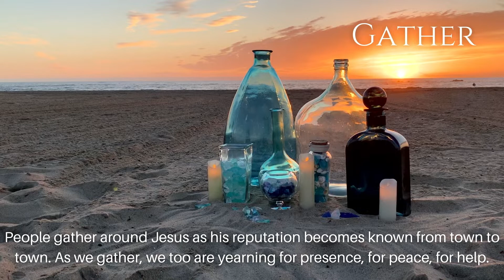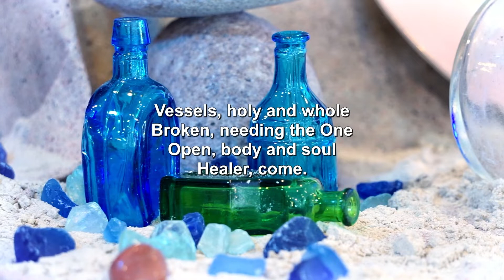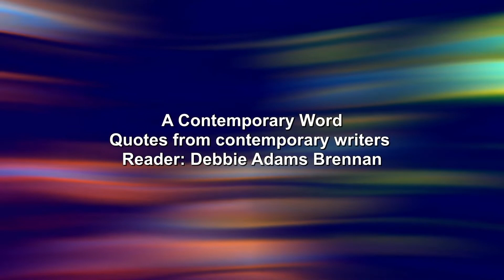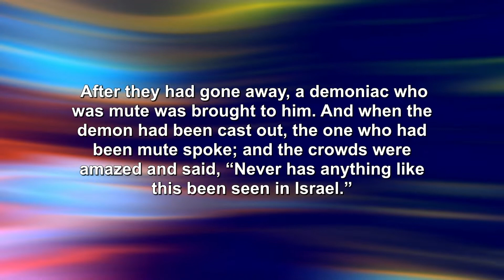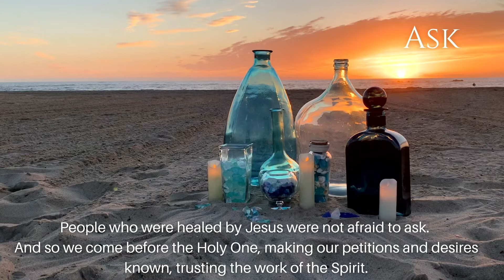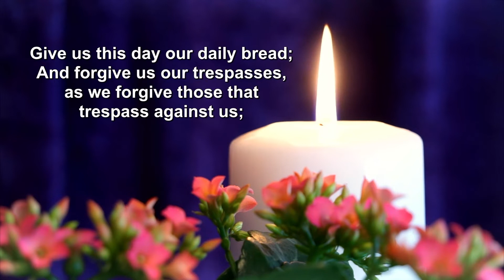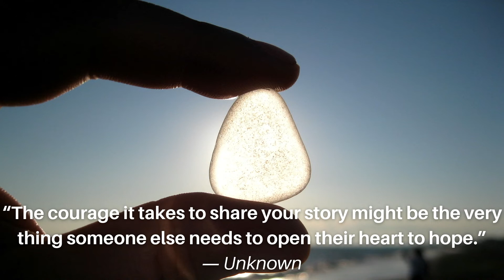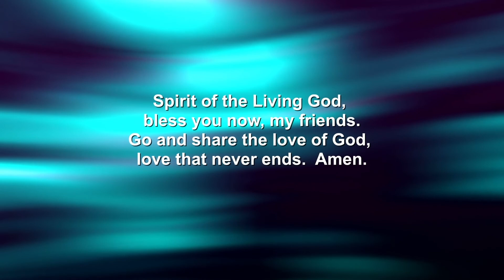Third Sunday in Lent - Stories - March 7, 2021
Holy Vessels ~ A Season of Recovery “He took our infirmities and bore our diseases.” Matthew 8: 17b

Explore the healing narratives of Jesus - divine solidarity with human suffering.  Journey with the One who makes beauty from brokenness.
Each week participate in spiritual practice:  DIY Take Home Lenten Kit

Weekly/Monthly Virtual Events at Bow Mills UMC!
Worship – Sundays, premieres at 8:00 ​​​​am, posted on our YouTube Channel so you can watch anytime: visit our and click on Livestream Worship to find it.

Sunday Morning Adult Study: Sundays, 9:30 am – 10:30 am, contact the church office for the Zoom link to join. Everyone is welcome!

Hymn Singing, every Thursday at 7:00​​​​ pm, contact the church office for the Zoom link or more information. Everyone is welcome.

First Sunday of each Month: Virtual Communion included in Live Stream

CCLI Music copyright and live stream permission: #11173460​​​
OneLicense copyright and live stream permission: #721845​​​-A Valid for: 03/28/2020 – 03/27/2021